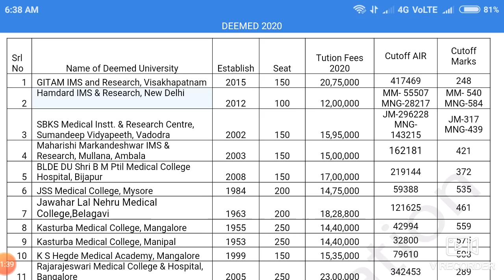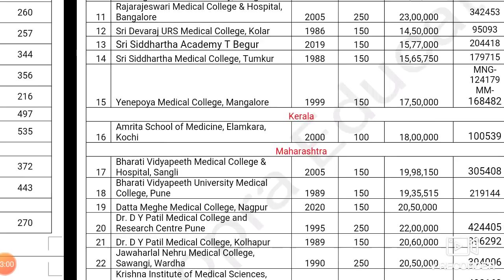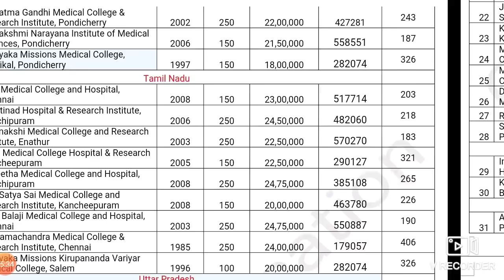Deemed university college wise first round cutoff 2020